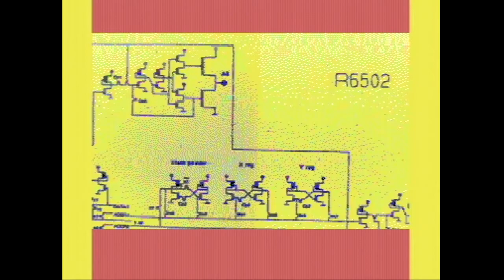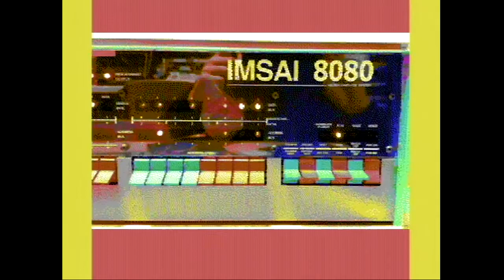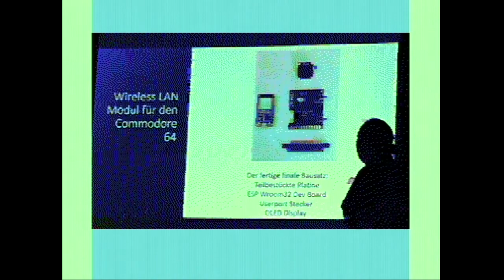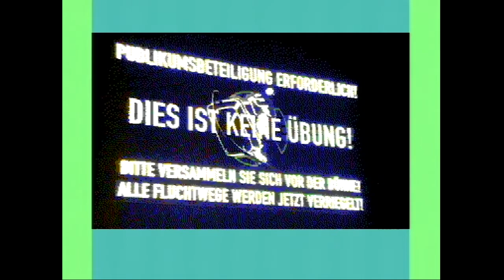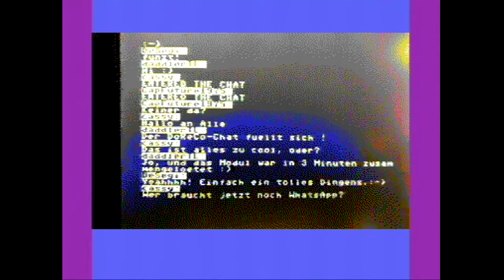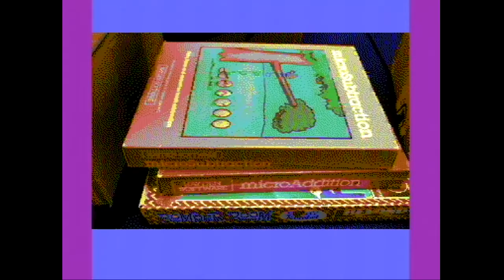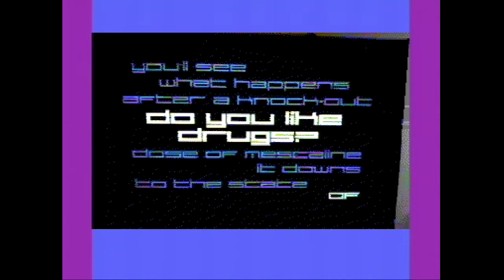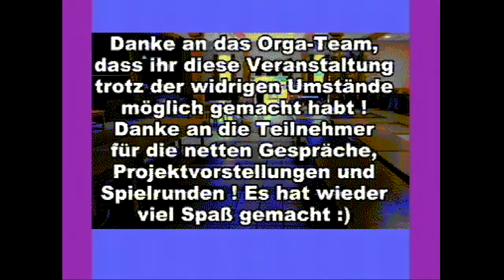C64 Nuvie von der 3-Tages-DoReCo 2021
Dieses Nuvie, welches aus drei Teilen/.reu-Dateien besteht, zeigt Bilder und Videoclips der 3-Tages-DoReCo 2021, welche vom 01. bis 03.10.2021 in Anröchte-Altenmellrich statt fand. Das Nuvie enthält insgesamt 4 SID-Musikstücke und diverse Playlisttricks.

Zum Abspielen auf einem Commodore 64 wird ein Erweiterungsmodul mit 16 MB REU benötigt (1541ultimate oder Turbo Chameleon 64).